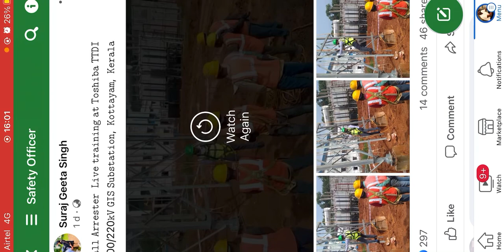Singh ji ka kamaal ke Safety training/Tool box meeting /fall-arrester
Thank you very much for singh jiii